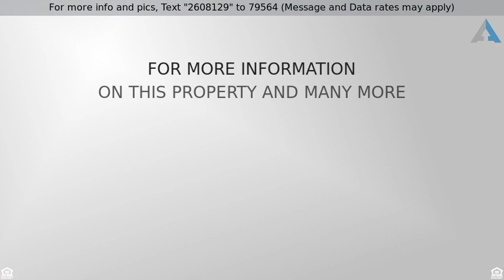Call for price - 23426 Bracino Lake Drive, Katy, TX 77493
Home for Sale in Ventana Lakes Katy - Texas

The Palestine II Plan-DR Horton! HERS Energy, Double Pane Windows! Rounded Corners, Arched Doorways, Wood, Tile Floors Throughout! Stunning Foyer! Study with French Doors! Elegant Formal Dining with Coffered Ceiling and Butler Pantry with Granite! Amazing Grand Living Room with Fireplace! Gourmet Kitchen with Granite Counters, Tall Cabinets, Island, Breakfast Bar, Built-In-Appliances, Double Ovens! Master and Guest Suite Down! Master Bath with His and Her Sink Vanities, Corner Soaker Tub, Walk-In-Glass Shower! Game and Two Bedrooms Up! Covered Patio!